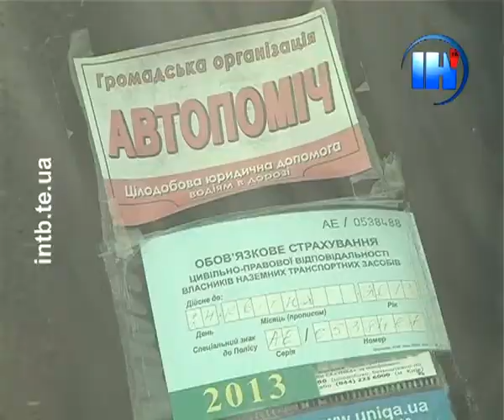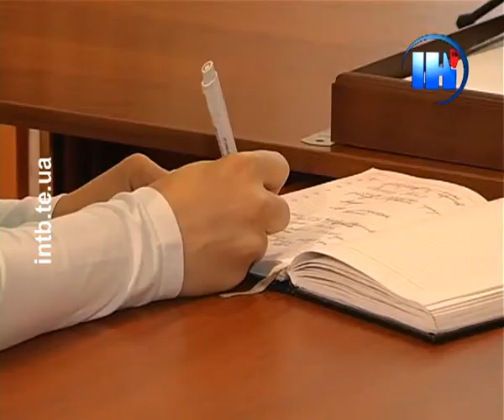Позбутися автомобіля можна за несплачені кілька десятків гривень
Не сплатив борг -- залишишся без майна. Виконавча служба продовжує «полювати» на боржників. Громадяни, які не сплатили вчасно за надані їм послуги, порушили норми порядку, або ж просто не віддали позичене, потрапляють під ризик позбутися  нажитого. Через те, що був винен банку гроші та позбувся автомобіля власник «Suzuki Grand Vitara». За словами держвиконавців, ще в лютому чоловікові надіслали рішення суду про необхідність погасити борг.